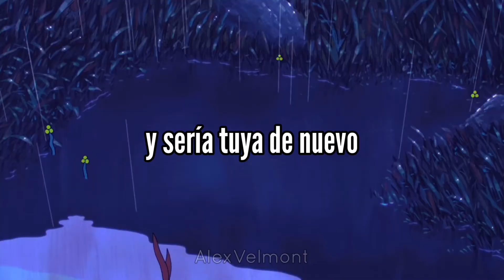Billie Eilish - my future [Traducción al Español]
Recuerda, no soy propietario de nada excepto de la traducción, todos los derechos a sus respectivos artistas.